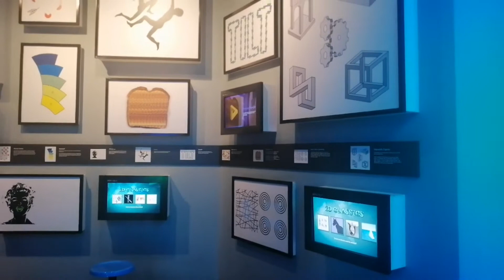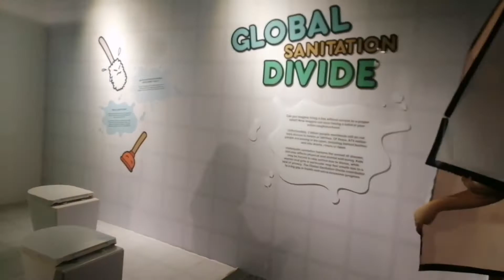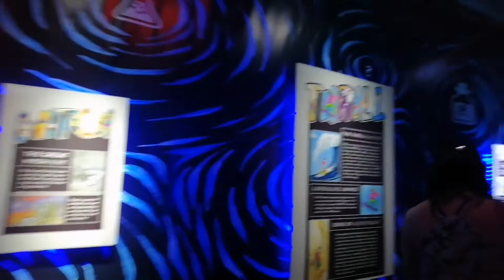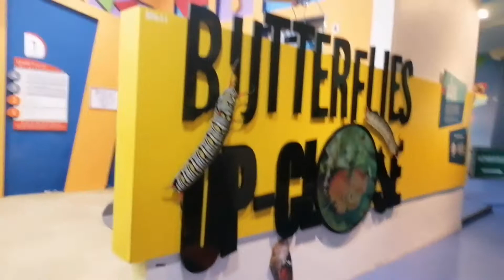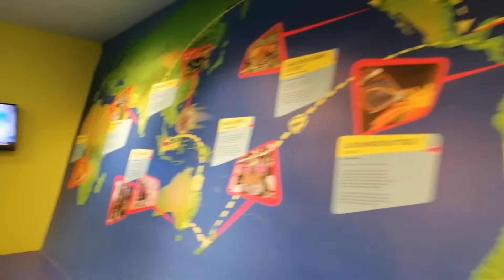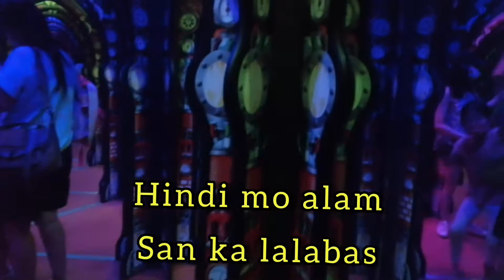Science Centre Singapore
The Science Centre Singapore is a scientific institution in Jurong East ,Singapore, specialising in the promotion of scientific and technological for the general public.